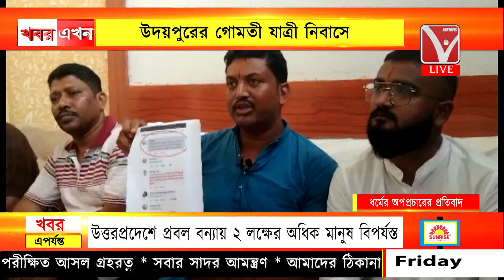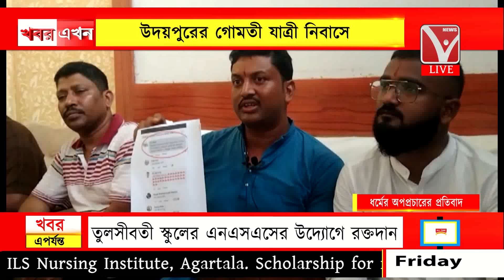হিন্দু ধর্মকে নিয়ে অপপ্রচারের বিরুদ্ধে সাংবাদিক সম্মেলন গোমতি জেলা হিন্দু জাগরণ মঞ্চের উদ্যোগে